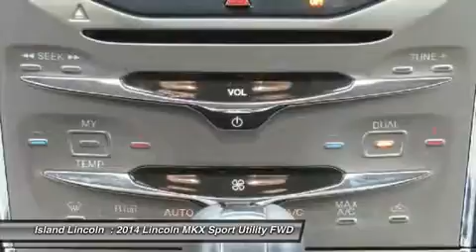2014 Lincoln MKX P20593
2014 LINCOLN MKX Merritt Island, FL
Stock# P20593

Island Lincoln
1850 East Merritt Island Cswy

Beautiful 1-Owner, Lincoln Premier Certified 2014 Lincoln MKX! Only 12,000 Miles on This 1-Owner Vehicle! Loaded with Equipment, Including 20'' Chrome Wheels, Panoramic Roof, Navigation, and Much More! Own, Drive, and Save, Knowing You are Covered by a Comprehensive, Factory Backed Warranty For Up To 100,000 Miles! Vehicle History Report on Request